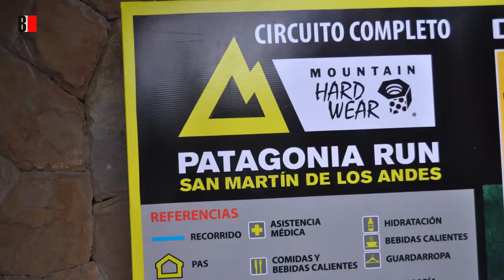BoqnewsTV - Patagonia Run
O atleta e empresário Ricardo Gabos Morozetti, completou a prova de 42 Km da Patagonia Run, ficando entre os seis primeiros colocados.